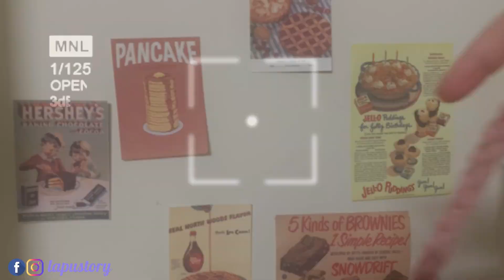Móc Ví cầm tay bằng sợi vải ♡ Hướng dẫn móc ♡ lapustory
♡ Phân đoạn:

♡ Tôi hy vọng video này hữu ích cho bạn. Đừng quên tag tôi vào Instagram khi bạn làm xong chiếc ví nhé. Cảm ơn .

I hope this video useful to you. Don't forget to tag me on Instagram when you finished making this wallet. Thanks

Đừng quên đăng ký, thích và chia sẻ.
Nhận thông báo sớm nhất bằng cách nhấp vào nút chuông nhé.